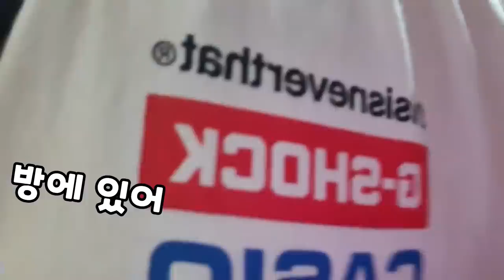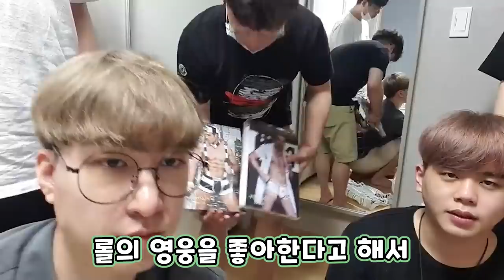진우님이 내 생일 선물을 좋아 해 주었으면 좋겠어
좋아하신다더라구